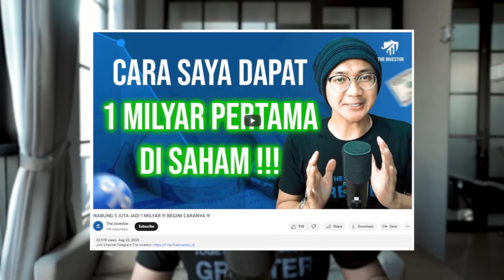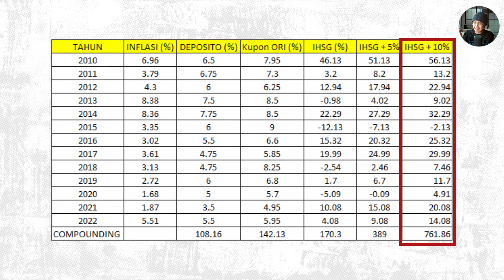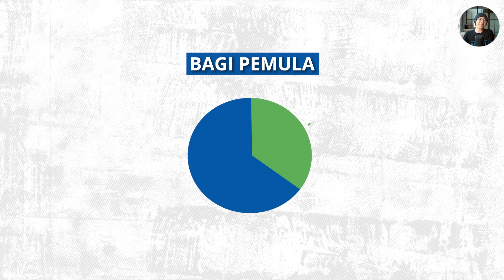GINI LHO TARGET CUAN DI SAHAM YANG REALISTIS !!!